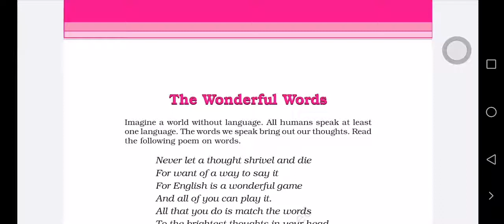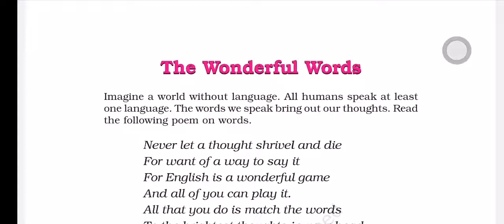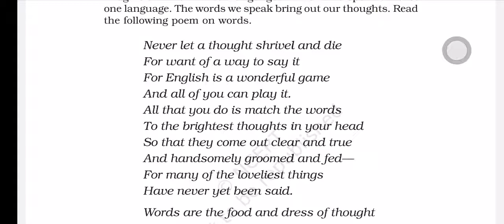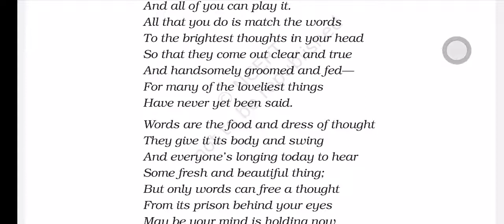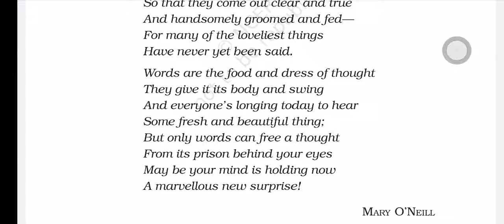Poem 6 - Wonderful words